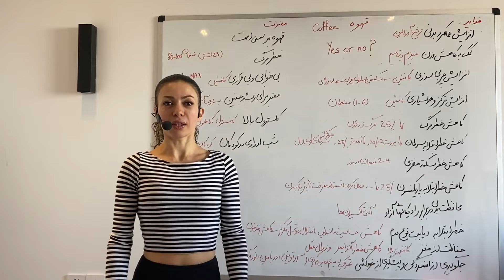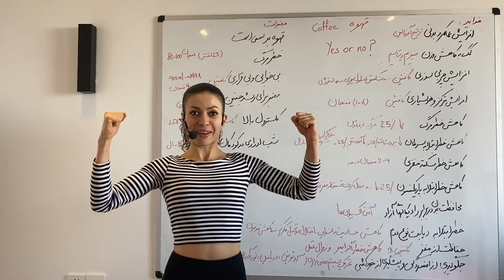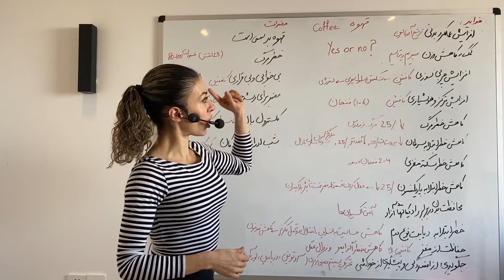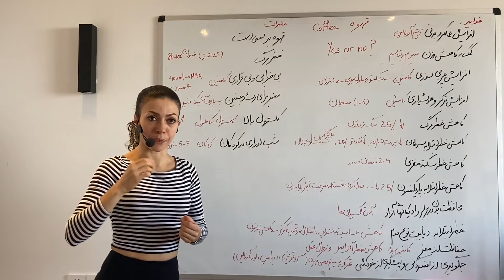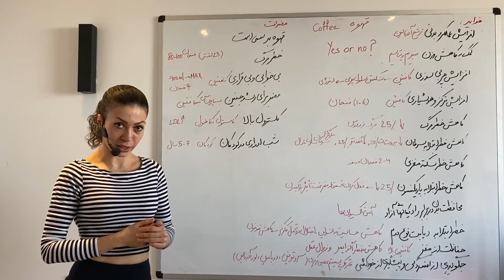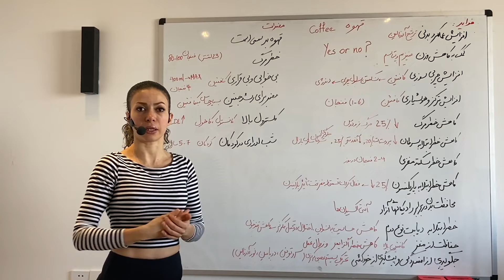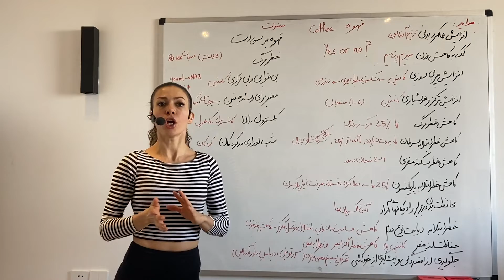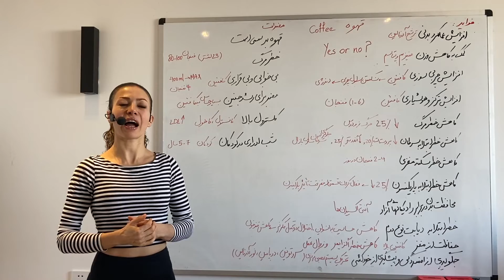مضرات قهوه و خواص قهوه - قهوه با بدن ما چه می کند؟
نوشیدن قهوه در جامعه امروزی بسیار فراگیر است و اکنون قهوه یکی از پرمصرف ترین محصولات کره زمین می باشد.
 با توجه به اینکه نوشیدنی تقریبا جزء جدا ناشدنی هر فرهنگ مدرنی است ، همه ما در طول روز به نوشیدن آن عادت کرده ایم.
 اما باید توجه کنیم که فقط به این دلیل که قهوه چیزی معمولی است به معنای سالم بودن آن نیست.
 بنابراین در این ویدیو از کانال شری ولنس ، ما می خواهیم به برخی از مهمترین جوانب مثبت و منفی نوشیدن قهوه بپردازیم.

مضرات قهوه برای زنان - قهوه و فشار خون - مضرات قهوه برای مردان - قهوه و غلظت خون - فواید کافی - خوردن قهوه بعد از غذا
COFFEE FINAL